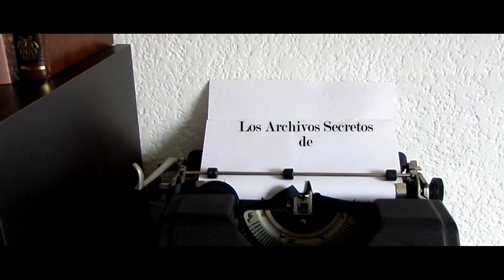La Elefanta Judy; Un Safari en la Ciudad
Hace muchos años se registró en plena metrópoli un trágico "safari" por diversas colonias aledañas a la estación de Ferrocarriles de Buenavista, de donde escapó una elefanta proveniente de Miami. El terror se apoderó del paquidermo, mientras que los vecinos de Tacuba, junto con la ineficacia de las autoridades, sólo lograron epilogar trágicamente este episodio.

Nueva crónica cada domingo. Activa las notificaciones para no perderte ningún video.

Las imágenes han sido recopiladas de diversas fuentes hemerográficas.